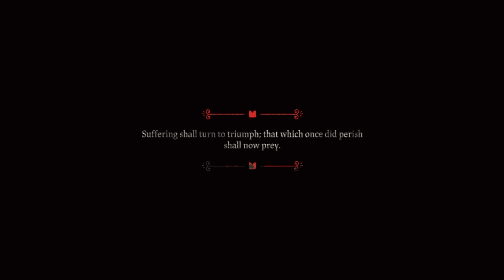The Demise of Kallamar | Cult of the Lamb Part 15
Thanks for joining me for another misadventure! See you soon.